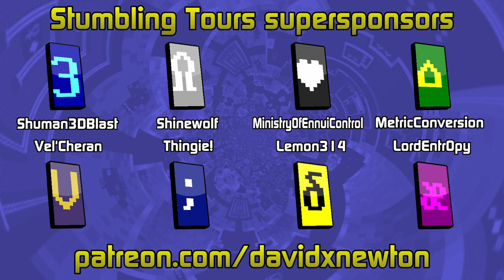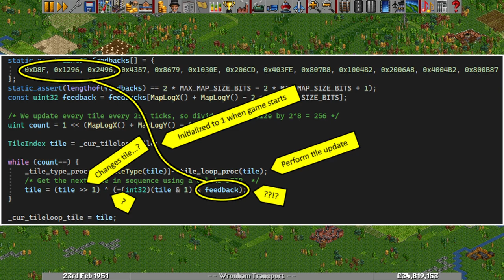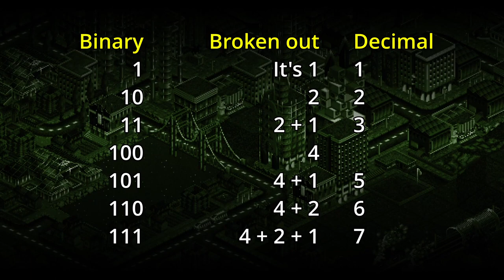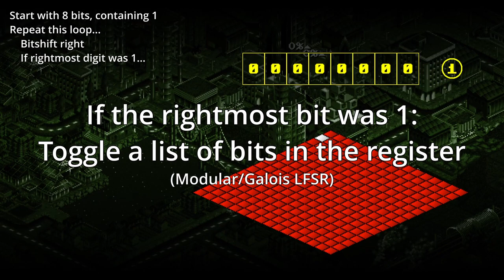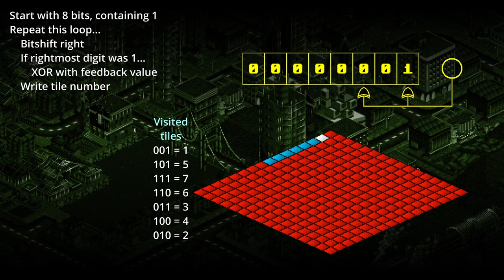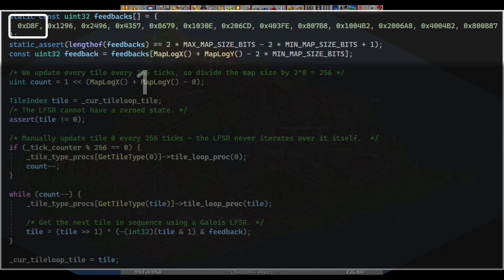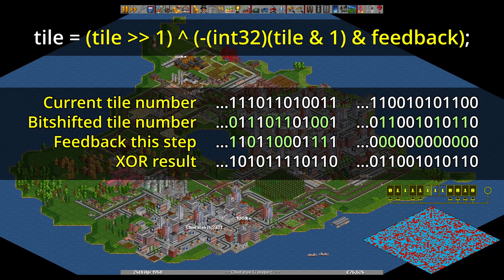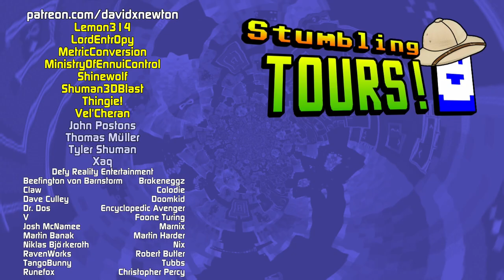OpenTTD - The Tile Update Cycle (Linear Feedback Shift Registers)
A new venture because I've got addicted to OpenTTD again! I found myself thinking about how Transport Tycoon works underneath, and I'm looking through the code of the open source remake of it to discover its mechanics.

This video looks at how the game cycles through tiles to update on the landscape, and the surprising mathematics underneath.